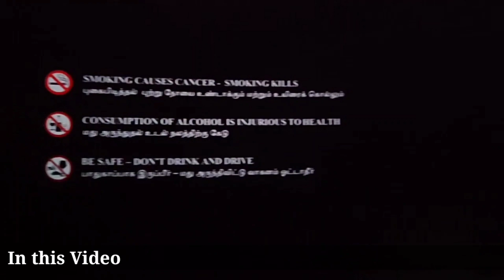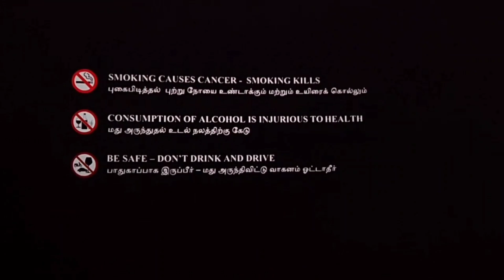Doctor ⚚ - படம் எப்படி இருக்கு? | Theatre Vlog & My Honest Review | Sudhan Xpress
Hii Friends !!

In this video, i will make a small vlog of 2nd day Doctor Movie and also tell my honest review of that film 🔥

Its a beautiful and commercial film against the awareness of Human Trafficking. Hopefully This film makes an huge response from society ❤

Hari prasath
Suki raam
Vikash Vikram
Yoga priyan
Sakthivel
Sriman